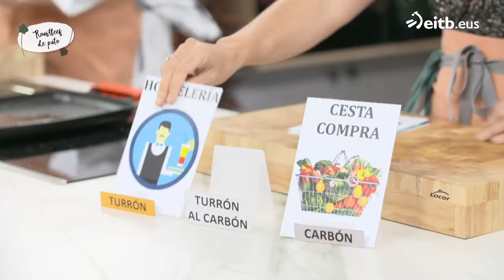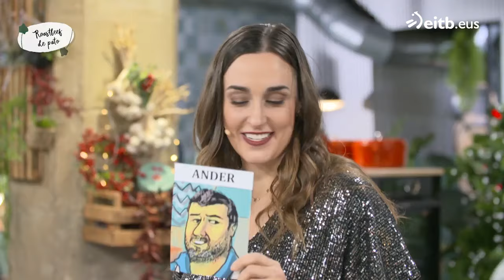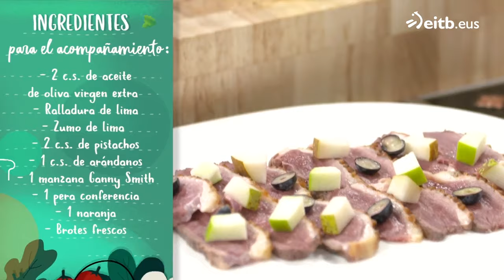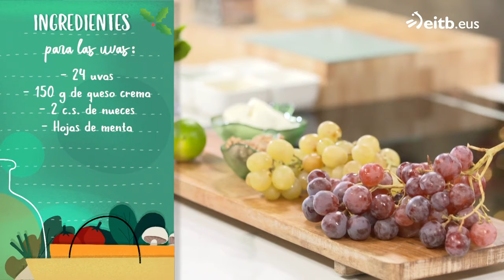A BOCADOS: Cena Nochevieja: Huevos cuadrados rellenos + Roastbeef de pato + Uvas con queso